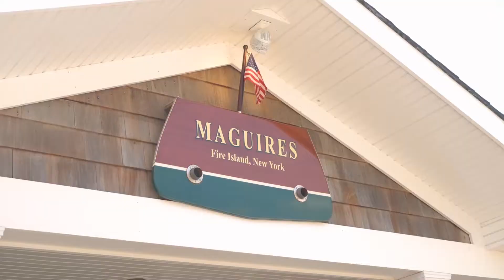86 This Podcast "On Location Series" at Ocean Beach Fire Island!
Your Hosts, Jim Casio, Frank Henderson & Bill Monaco take the boat to Ocean Beach. On the way the talk with Owner Scott Hirsch of Island Mermaid, Alex Mattson, manager of Maguires Bayfront Restaurant & more!
Check out the beauty of Long Islands best kept secret!